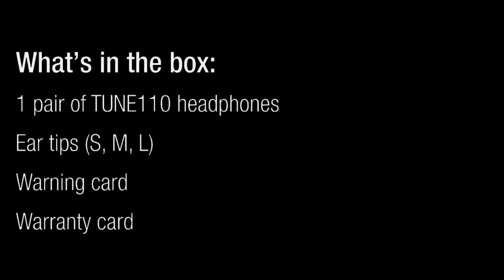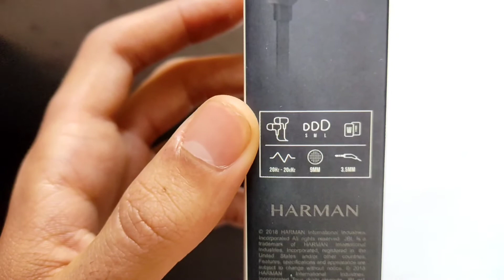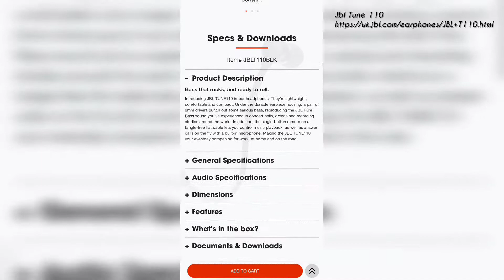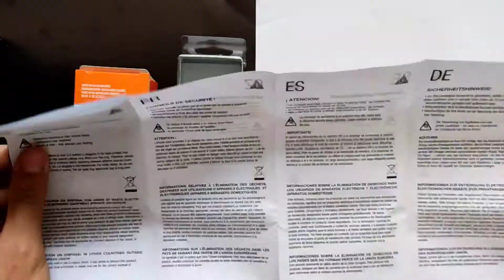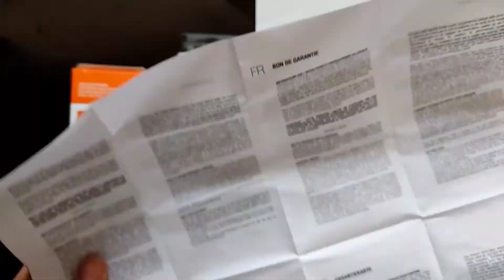JBL Tune 110 unboxing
jbl Tune 110
according to the price, it's really great .
the sound quality is awfull and materials are great.
but unfortunately we don't have any deep bass .